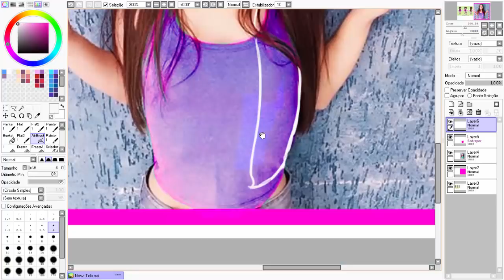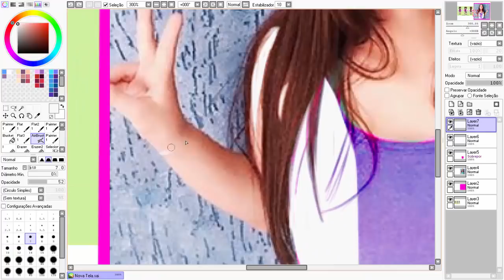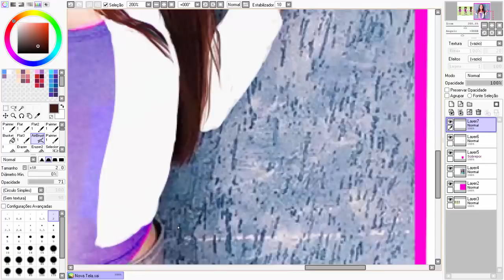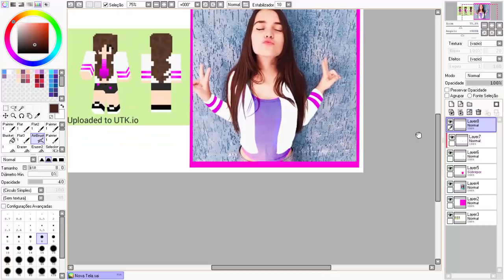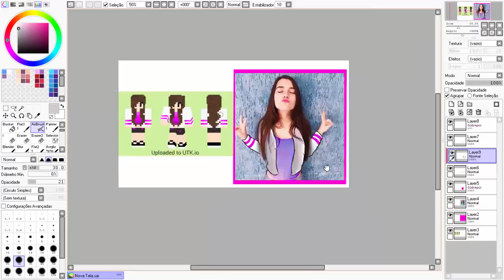COMO SERIA SE A PAPILE TIVESSE SKIN NA VIDA REAL!